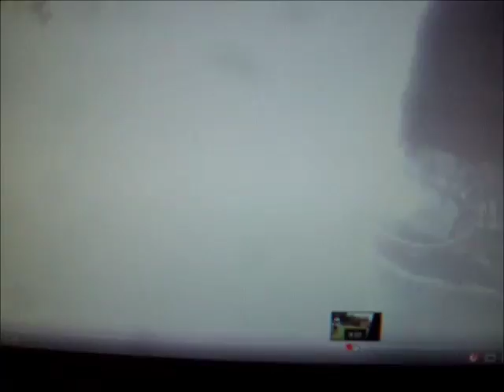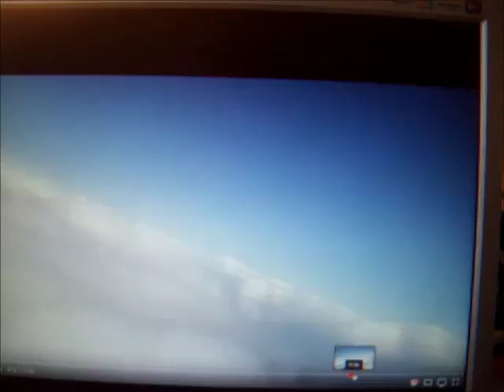Плоская земля. МКС не существует.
Смотрите ролик на скорости 0.5

Теперь, когда мы твердо знаем, что Земля плоская - не все ли равно кто президент - Навальный, Путин, Медведев или Шарий ?!
NASA нам врет. Никакого космоса нет. В школах врут. ВРУТ ВСЕ.

помогите на новую камеру))
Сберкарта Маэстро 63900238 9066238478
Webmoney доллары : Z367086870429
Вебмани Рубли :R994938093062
Биткоин :1PQvY8if8tsRj2moooniXjrDDhdHA2pqnQ